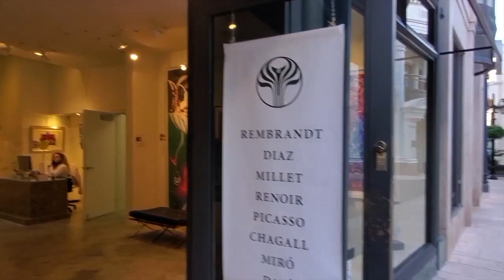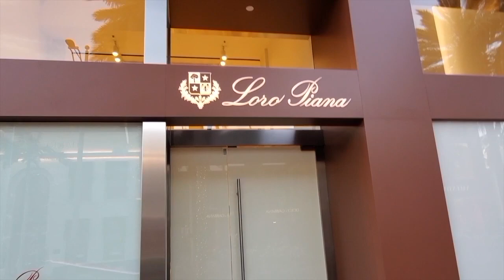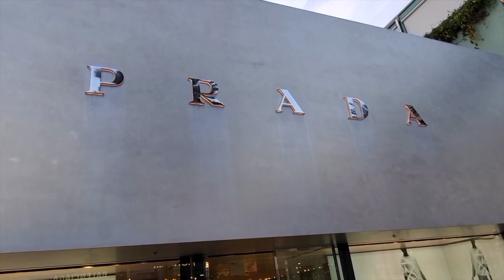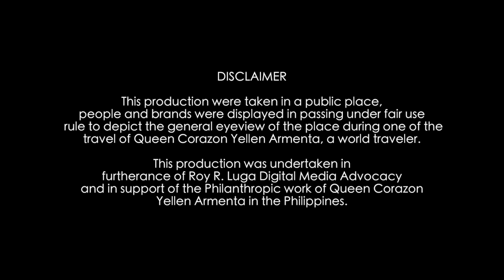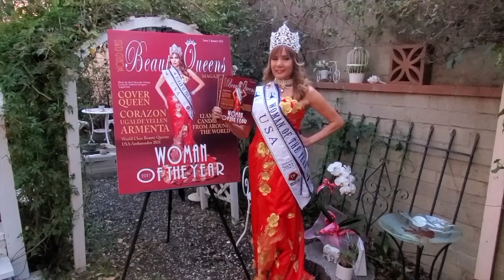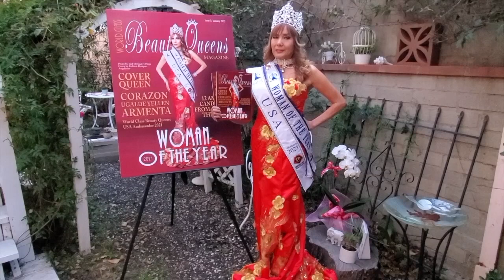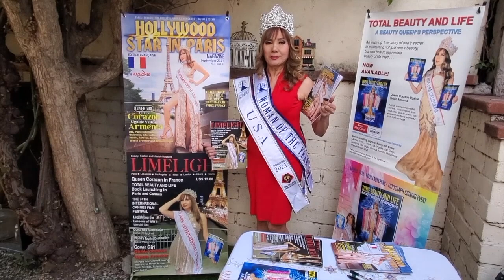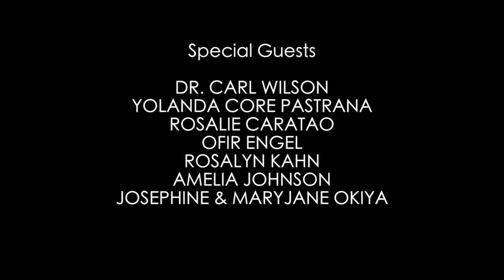Season 1. Episode 5. Limelight TV Show and Magazine w/ Queen Corazon Ugalde Yellen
Limelight TV Show and Magazine hosted by Queen Corazon Ugalde Yellen is being produced by Fil-Am Multimedia Production.